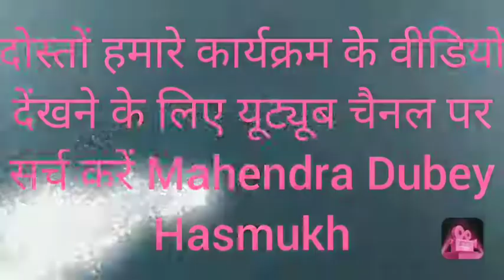हमारे यूट्यूब चैनल को सब्सक्राइब करें और घण्टी जरूर दवायें/आपका अपना महेन्द्र दुबे हँसमुख 9589606111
यूट्यूब चैनल Mahendra Dubey Hasmukh को
सर्च करें,,,
अपने आप. धन्यवाद
आपका अपना महेन्द्र दुबे हँसमुख(बुन्देली सिंगर)
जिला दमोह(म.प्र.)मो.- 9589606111